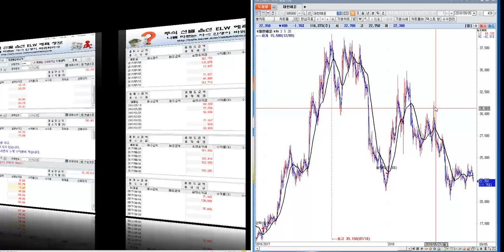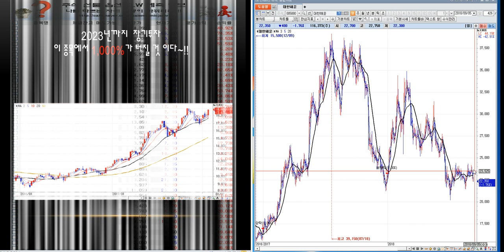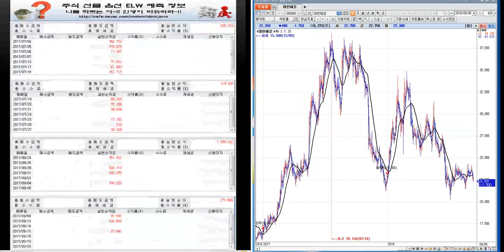대한해운 분석--미래 예측정보